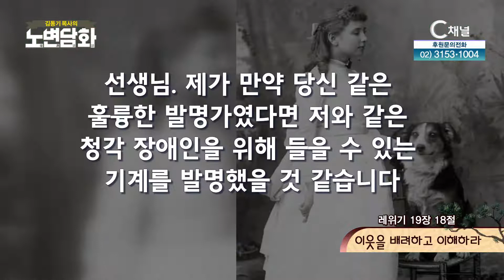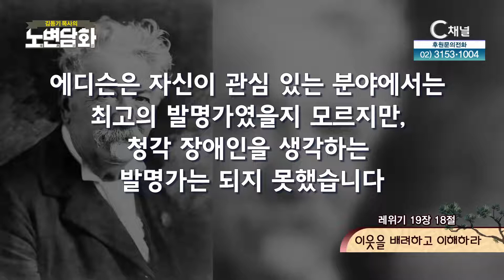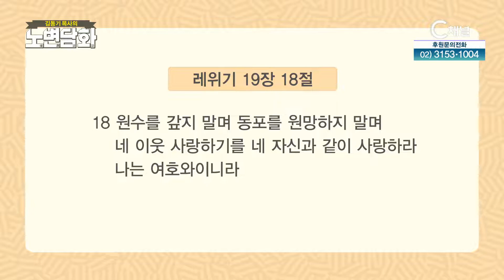이웃을 배려하고 이해하라┃김동기 목사┃C채널 [노변담화] 542회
[노변담화]
이웃을 배려하고 이해하라 (레위기 19장 18절)

* 시청방법
- IPTV: KT Olleh TV 235번, SKB Btv 304번, LG U+ 272번
- 케이블: 티브로드 227번, LG헬로비전 290번, 딜라이브 305번, 현대HCN 548번, CMB 97-2번